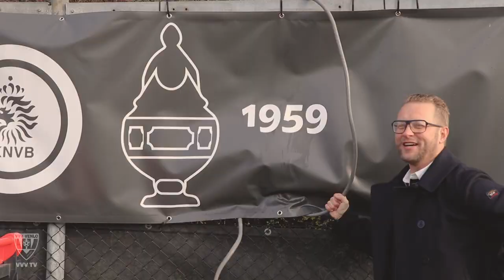Genieten van de winst! 𝗞𝗢𝗙𝗙𝗜𝗘 𝗠𝗘𝗧 𝗗𝗘 𝗞𝗢𝗡𝗜𝗡𝗚